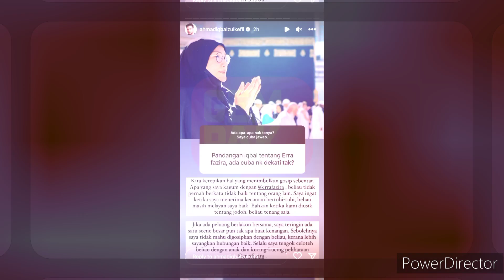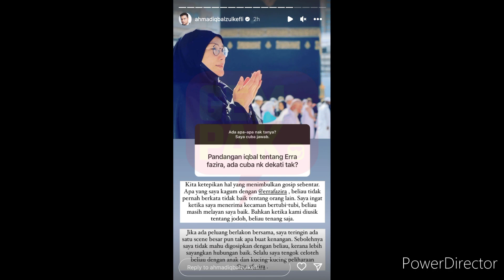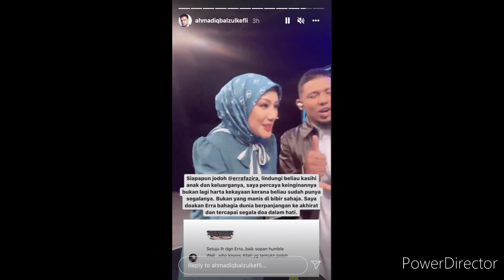MENGEJUTKAN ‼️IQBAL DEDAH SESUATU MENGENAI PELAKON TERKENAL INI⁉️'DIA LAYAN SAYA'-IQBAL ZULKIFLLI